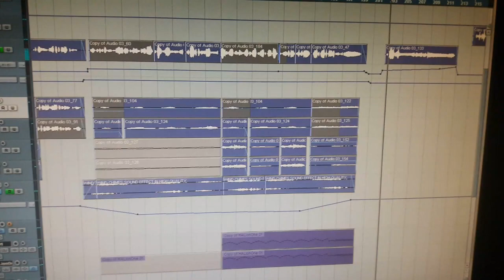Facebook apagou a Gaja das Causas por "discurso de odio". Eis a minha resposta:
Video apagado da plataforma e bloqueado perfil pessoal 30 dias.
Alex VanTrue - Valente da Internet - muito em breve, aqui no YouTube e Spotify.
Alex VanTrue ®2020